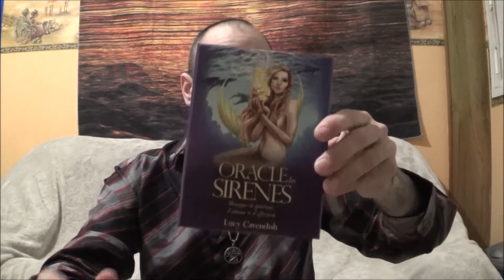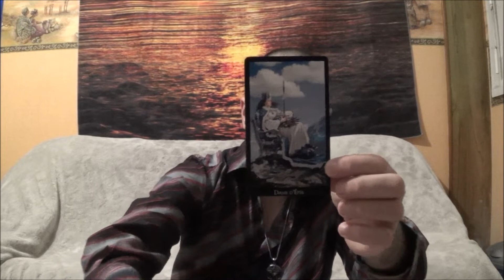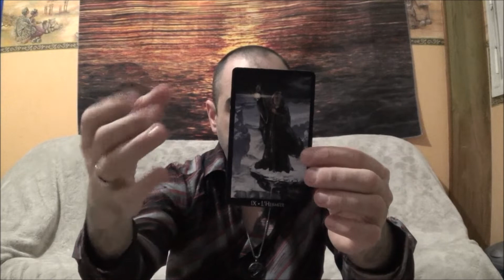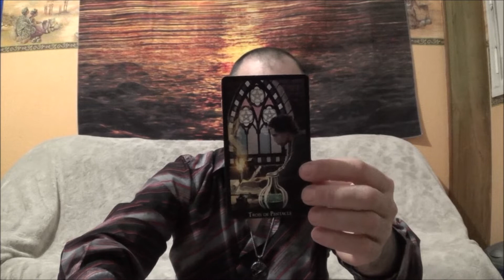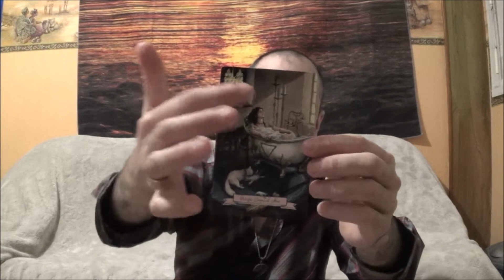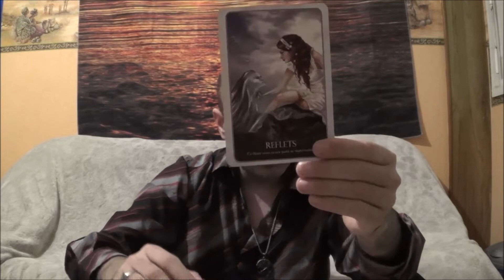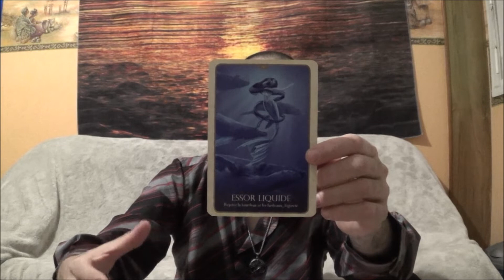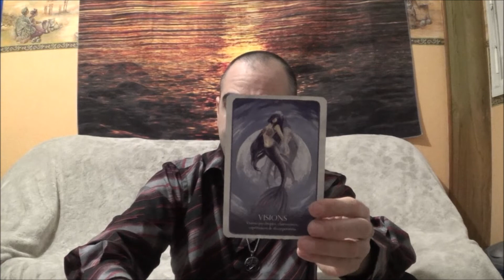BELIER JANVIER 2022 avance et ne te retourne pas